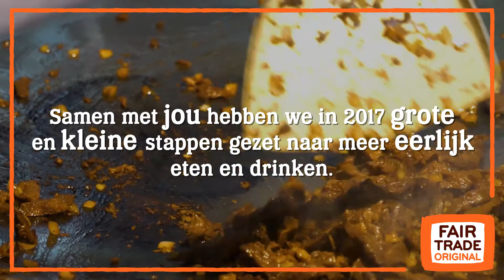Fair Trade Original - Jaaroverzicht 2017